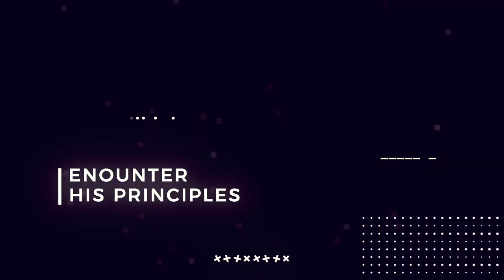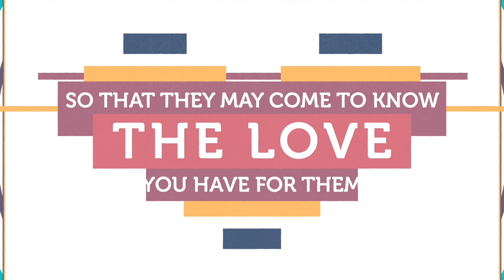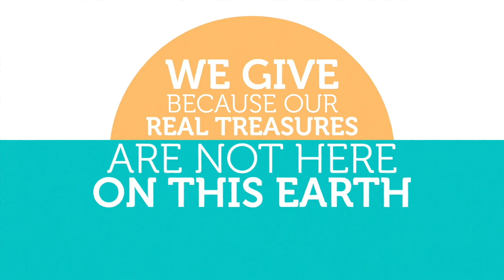Anointed But Insecure